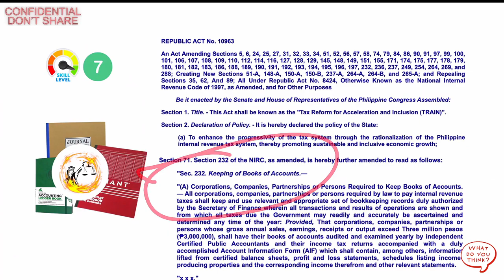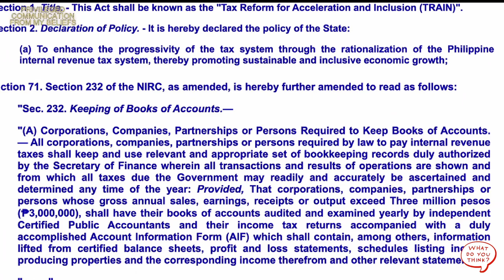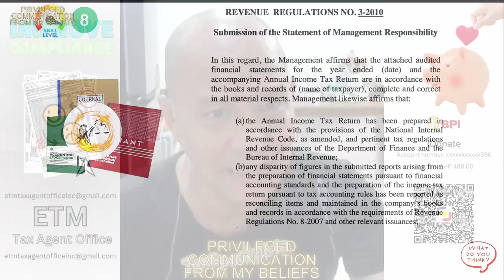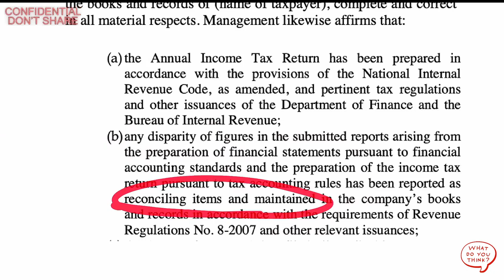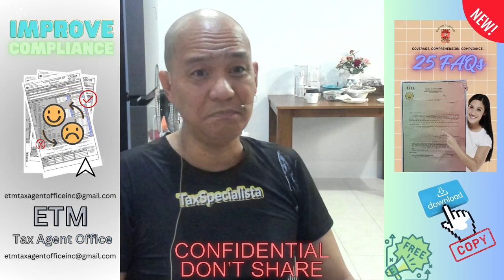Convert Financial Statements from Painful Liabilities to Profitable Assets to Overcome Deficiencies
FREE BOOKS

Q: What are the common grounds for deficiency assessments?

A: The common grounds for deficiency assessments include:

Failure to file a tax return
Filing an incorrect tax return
Failure to pay taxes on time
Underreporting of income
Overstating deductions

Q: Can I be audited even if I filed my tax return on time and paid all my taxes?

A: Yes, you can still be audited even if you filed your tax return on time and paid all your taxes. The BIR may select taxpayers for audit for a variety of reasons, such as random selection, industry-wide audits, or specific leads.

Q: What should I do to prepare for an audit?

A: The best way to prepare for an audit is to keep accurate and complete records of your income and expenses. You should also be familiar with the tax laws that apply to you.

For too long, the BIR has shown disregard for the valuable work of CPAs and bookkeepers, utilizing their reports as a tool to collect taxes from uninformed taxpayers. This practice not only undermines the integrity of the financial profession but also creates a climate of fear and uncertainty for businesses and individuals alike.

CPAs and bookkeepers play a crucial role in society. They ensure accurate financial records, provide essential tax advice, and help businesses achieve financial stability. Their expertise is vital for a healthy and functioning economy.

However, the BIR's current approach devalues their contributions. Instead of working collaboratively with CPAs and bookkeepers to ensure compliance, the BIR often acts with suspicion and hostility, viewing them as obstacles rather than partners. This adversarial relationship breeds distrust and stifles innovation.

Furthermore, the BIR's reliance on technical jargon and complex procedures leaves many taxpayers vulnerable. Without proper guidance, individuals and businesses can easily fall victim to unintentional errors and misunderstandings, leading to unfair tax assessments and penalties.

This situation is unacceptable. We need a BIR that recognizes and values the contributions of CPAs and bookkeepers. We need a system that promotes transparency and fairness, ensuring that taxes are collected in a just and equitable manner.